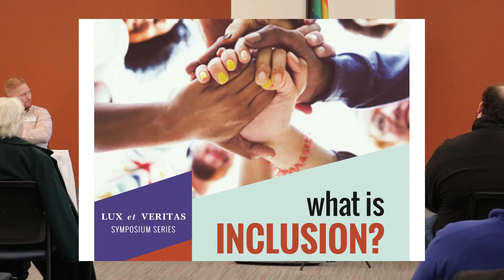Lux et Veritas: Inclusion - Jessica Houston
A panel comprised of faculty, staff, students and community members will each have five minutes to address the question, “What is inclusion?” Inclusion is, in the broad sense, “the state of being included” or “the act of including.” Inclusiveness involves creating an atmosphere where all people feel valued and respected and have access to the same opportunities.

Following high-profile events in the news, in politics and across the country on college campuses, Jackson College President Daniel J. Phelan called together a task force earlier this year, Lux et Veritas, or light and truth. Lux et Veritas members are called to promote an inclusive, civil, diverse and secure campus for all students, staff, faculty and visitors. In deciding how to go about their charge, members have decided to host four symposia a year – two in fall, and two in winter. This first symposium explored the concept of civility; it is available online. Future symposia this winter semester will explore the role of academia in minimizing ignorance, and the final will explore the concept of truth.